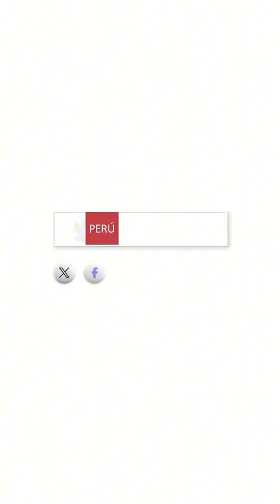AmanecerSeguro (11/09/24)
Más de 2700 efectivos de la @PoliciaPeru, liderados por el ministro Juan José Santiváñez, fueron desplegados en diversas zonas de Lima Metropolitana para continuar con la lucha frontal contra la delincuencia.
Entérate más ⤵️